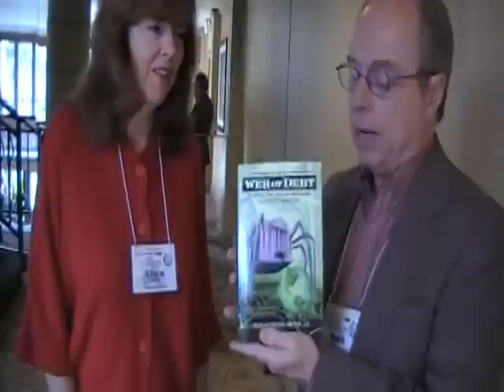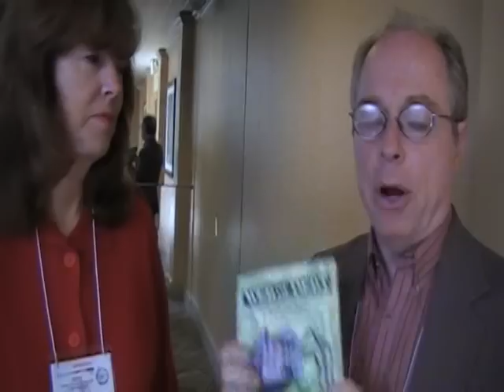American Free Press Discusses Debt and Money with Author Ellen Brown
Ellen Brown talked with AmericanFreePress.net editor Mark Anderson about her new book, Web of Debt, where she discusses the problems with the current system of fractional reserve banking. Visit AFP's bookstore at shop.americanfreepress.net to order a copy of Ms. Brown's provocative book.

to get books and information not available elsewhere.